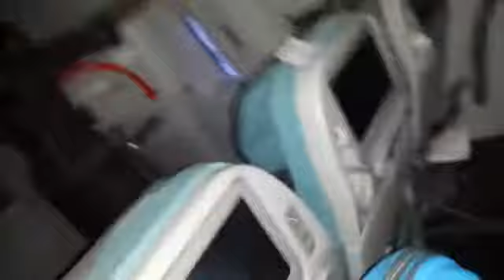Fire on flight SQ368 Singapore Airlines